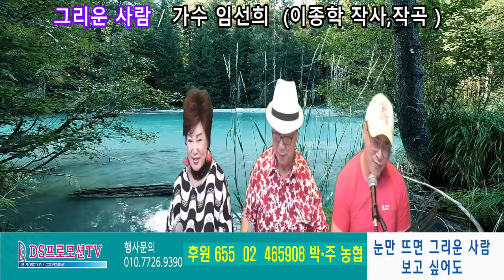그리운사람/ 가수 임선희(노래강사)이종학 작사.작곡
이종학 작사 이종학 작곡